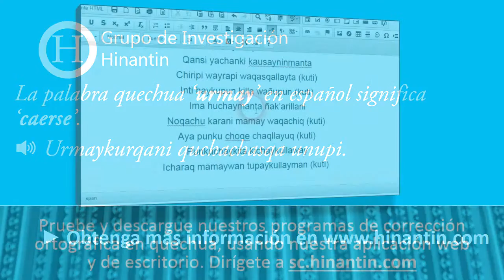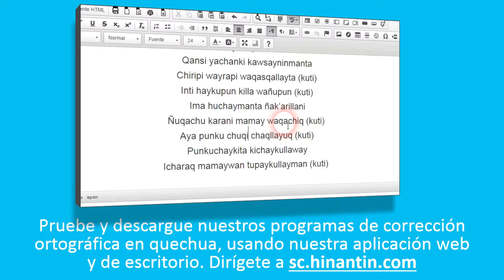Como pronunciar urmay ‘caerse’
Social

Grupo de Investigación Hinantin: La entrada ‘urmay’ es parte de la base para el desarrollo de un diccionario hablado disponible gratuitamente para el idioma quechua.